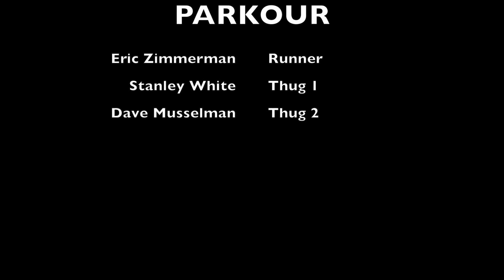Showdown at the Parkour Park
Check out this fight scene written and coordinated by our own Eric Zimmerman, filmed by Kyle Murillo in Nottingham, U.K. Thank you to our friends Stan, Dave, Nico and Jesse for their work as well! Also be sure to come by Phoenix Freerunning Academy and ask about our Stunts & Stage Combat Classes! Enjoy!